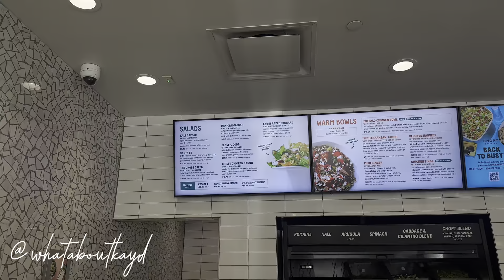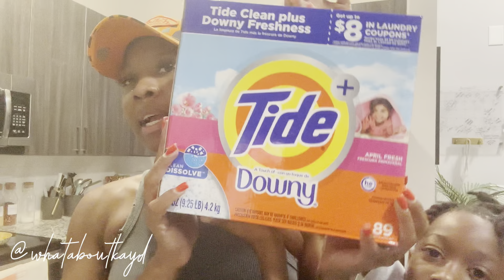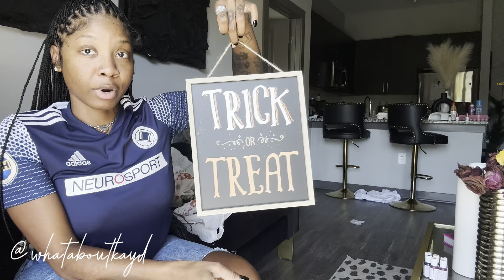A realistic week in the life !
Fall is hereeee 🍂 So excited for pumpkin carving, treats, movies, and especially fall FASHION 🔥